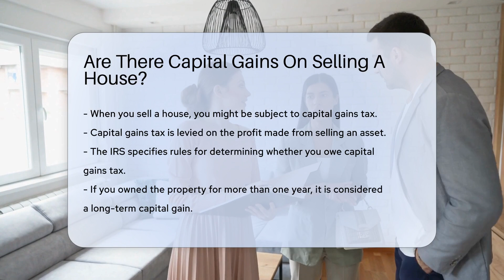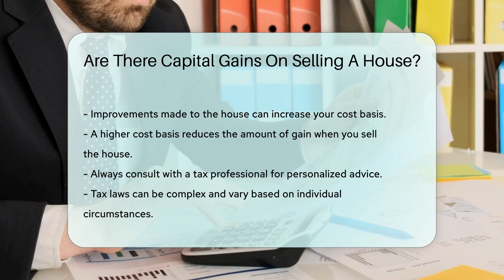Are There Capital Gains On Selling A House? - CountyOffice.org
Are There Capital Gains On Selling A House? In this enlightening video, we delve into the intricacies of capital gains tax on selling a house. Discover the rules set by the IRS that determine whether you owe capital gains tax and learn about the factors that can affect the amount you may be required to pay.

Understanding the length of time you owned the property and the primary residence exclusion are crucial elements in navigating the tax implications of selling your house. Find out how long-term capital gains are taxed differently from short-term gains and explore the potential exclusions available for homeowners who meet specific criteria.

Moreover, we explore how improvements to your property can impact your cost basis and potentially reduce the taxable gain upon sale. Remember, tax laws can be complex, so seeking advice from a tax professional is always recommended for personalized guidance.

For detailed insights and practical tips on managing capital gains tax on the sale of your house, watch this video till the end.